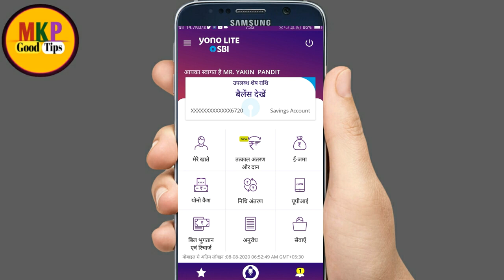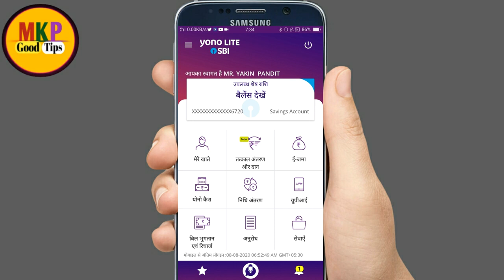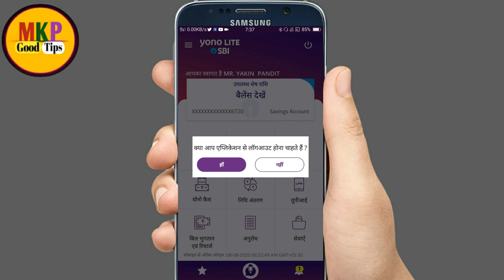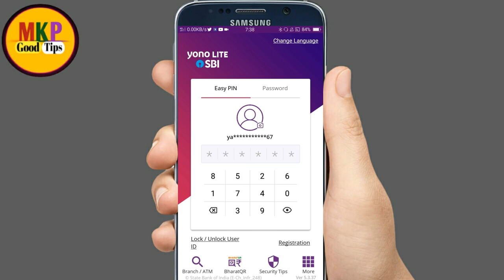yono lite sbi को hindi में use कैसे करें ! yono lite sbi app ko hindi me use kaise kare ! yono sbi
Hello dosto ajj ki es video pe mai aplogo  ko bataunga ki yono lite sbi को hindi में use कैसे करें  ! yono lite sbi app ko hindi me use kaise kare ! yono sbi